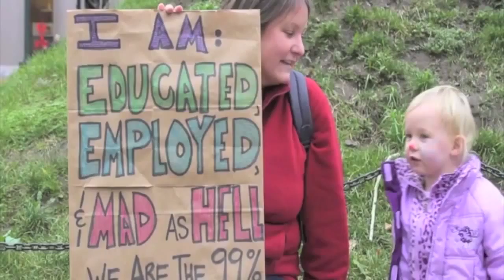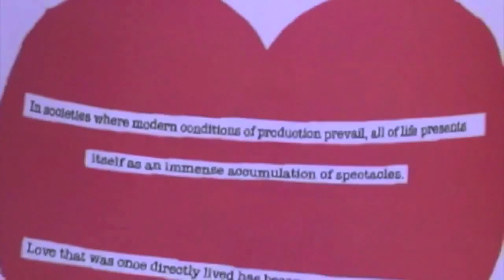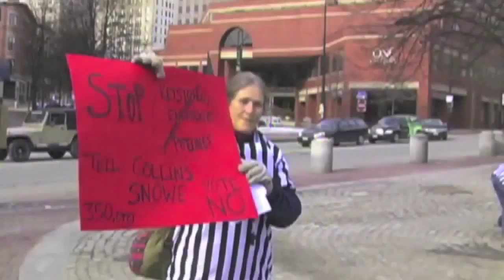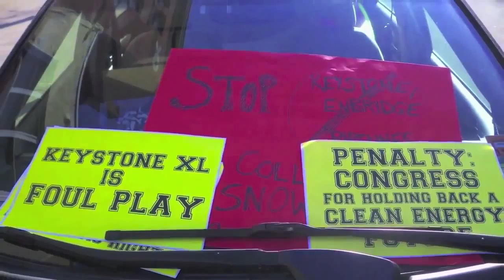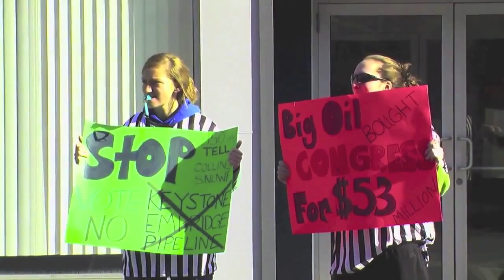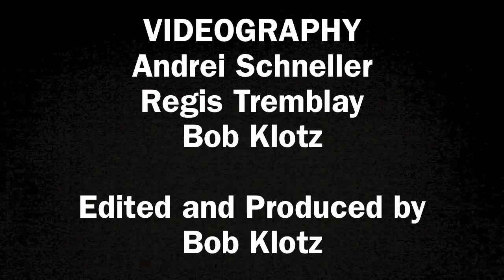Occupy Maine TV: Our Environment Special Edition March 2012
A review of recent activities across the state of Maine in support of Our Environment -- and an overview of critical issues that will be considered in greater detail in future segments.